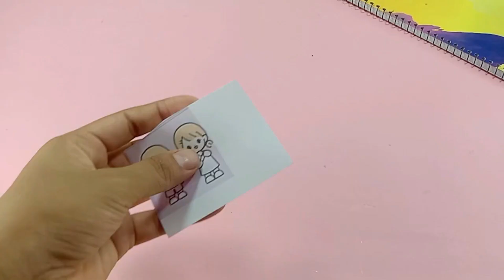DIY Stationery /School hacks/ Easy to make/ Paper crafts#diy crafts #2023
DIY Handmade Paper & Tissue Hand Soap | How to Make Hand Soap at home